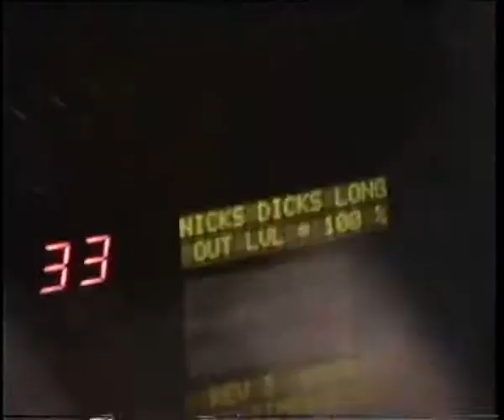Not Get Up - Original song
Another NON love song. I've done one about staying up late (Late Night TV Films). This song is set a few hours later! It's how it was when I first started work as an Optometrist. Now I'm my own boss and older it's got easier. It had a drum machine originally so thought I'd try play real drums on it. Not as easy as it looks.

Quite unrelated is the video. This is Revolver rehearsing at West Orange Studios, Preston (1996) and some mucking about by the Beatniks at Lytham St Annes High School (1990).